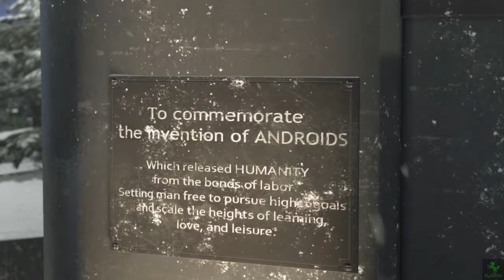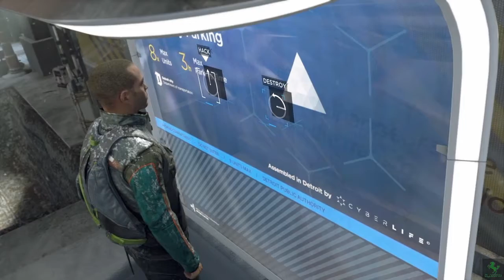Detroit: Become Human Ep.18